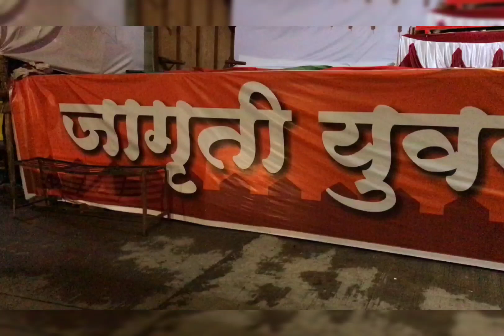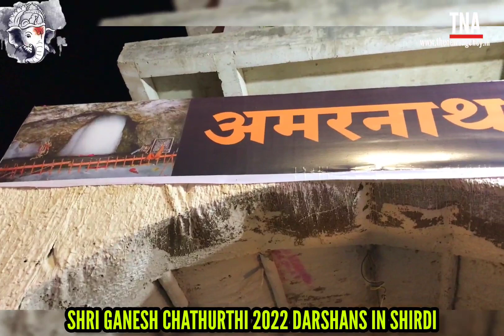Shri Ganesh Chathurthi 2022 In Shirdi & Todays Shirdi & Divya Darshan:- 03/09/2022.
Love Sai Live In Sai.